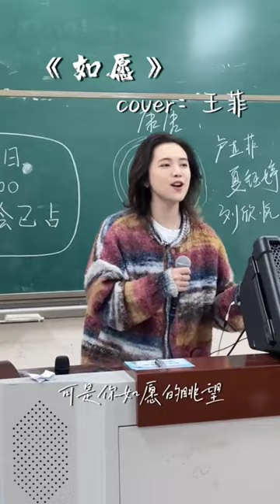有幸成为你的过去。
🆓点赞 like
💬评论comment

Singer: 老二道 (半吨兄弟)
Title: 连哭都是我的错 (Lian Ku Dou Shi Wo De Cuo)

分手到底是不是你要的结果
Fenshou daodi shi bushi ni yao de jieguo
给不了我太多 还不准我难过
gei buliao wo tai duo hai bu zhun wo nanguo
不知道是为了什么
bu zhidao shi weile shenme
还要把你无力的爱
hai yao ba ni wuli de ai

记得那么多 怎么放手
jide name duo zenme fangshou
也许上天安排你我擦身而过
yexu shangtian anpai ni wo ca shen erguo
我明白和你的爱不可能会有结果
wo mingbai he ni de ai bu keneng hui you jieguo
你留下泛黄的承诺
ni liu xia fan huang de chengnuo

要我抱着你的双手
yao wo baozhe ni de shuangshou
流着泪不准你走
liuzhe lei bu zhun ni zou
说我贱我也无话可说
shuo wo jian wo ye wu hua ke shuo
连哭都是我的错
lian ku dou shi wo de cuo

在你面前还要我怎么做
zai ni mianqian hai yao wo zenme zuo
我看见你们拥抱还一笑而过
wo kanjian nimen yongbao huan yixiao erguo
沉默是我的错
chenmo shi wo de cuo
连哭都是我的错

空房间独自等待着日落
kong fangjian duzi dengdaizhuo riluo
爱没有进入身体已经太执着
ai meiyou jinru shenti yijing tai zhizhuo
爱你是我的错
ai ni shi wo de cuo
连结束也是我的错
lian jieshu yeshi wo de cuo

要我抱着你的双手流着泪不准你走
yao wo baozhe ni de shuangshou liuzhe lei bu zhun ni zou